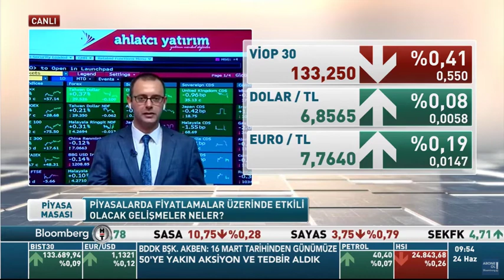24 Haziran Piyasa Beklentileri - Arda Coşar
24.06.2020 - Bloomberg HT - Piyasa Masası - Arda Coşar